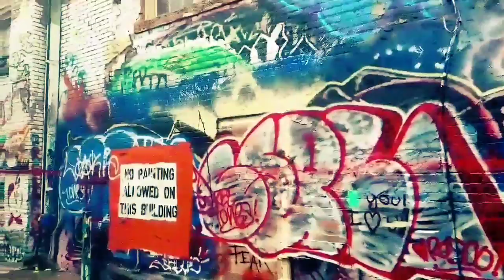Art Alley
ART ALLEY RAPID CITY SD